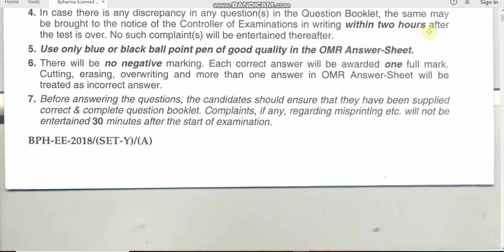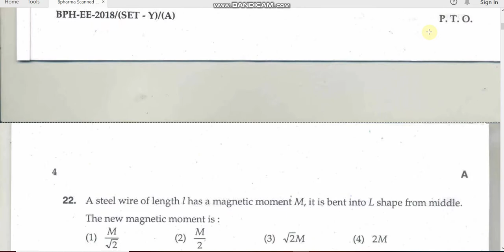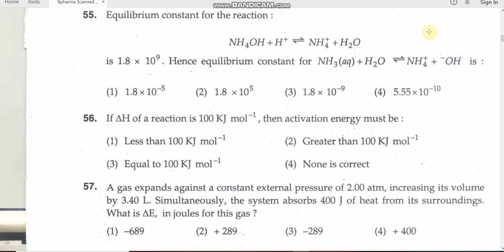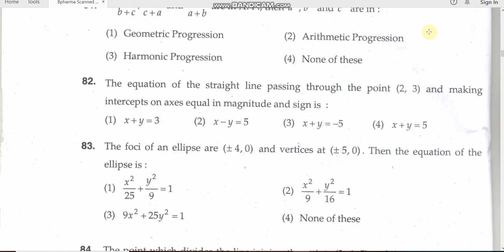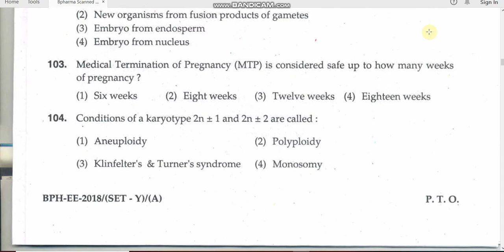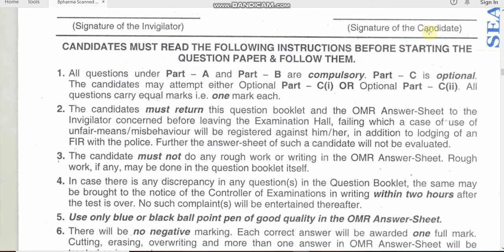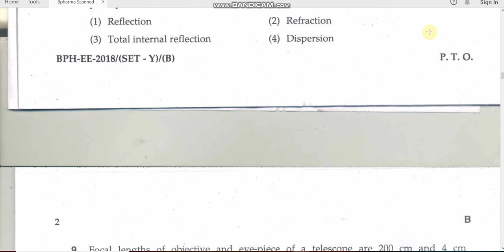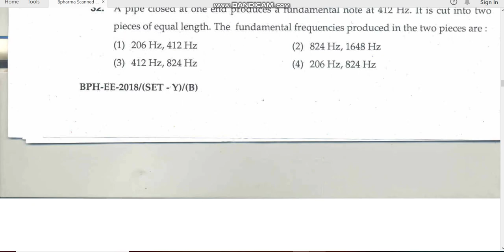MDUR BPH EE 2018 by hitesh kumar